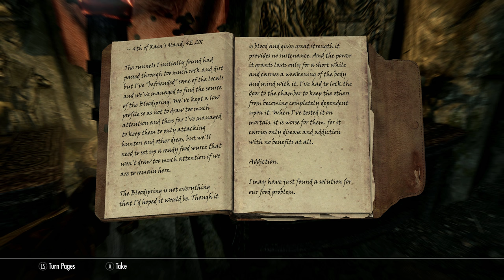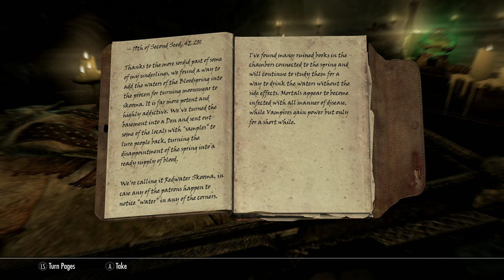Part 21, Let's Play Skyrim: Special Edition (4k | Xbox One X)